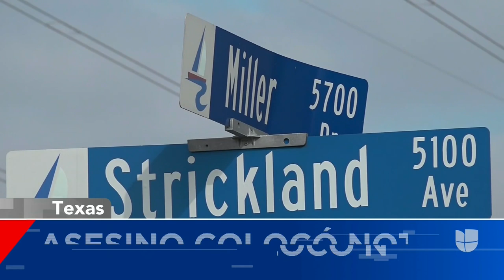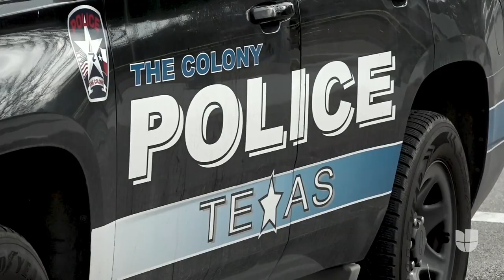Hispano de 19 años confiesa haber matado a su hermana embarazada en Texas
El joven enfrenta cargos de homicidio capital por el asesinato de su hermana quien estaba a punto de dar a luz.  De acuerdo a los reportes policiales, la razón que lo llevó a matar fue que consideraba una vergüenza el embarazo de la joven.